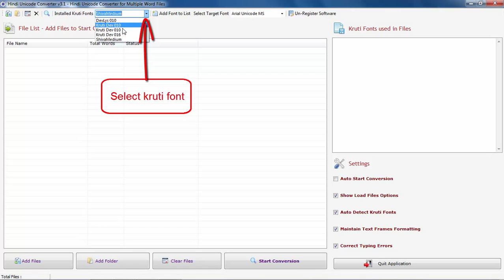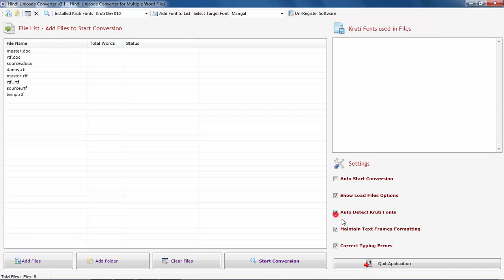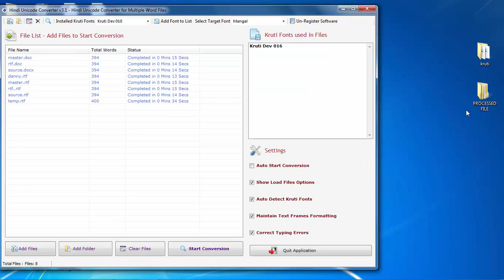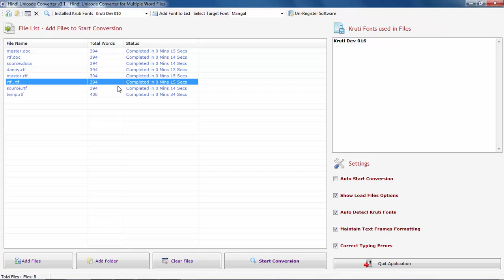How to convert kruti dev font to unicode?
First step of this is to select the files by clicking on Add Files and choose the files which you want to convert. Then you have to click on Start Conversion and the job is over. You can do some modifications by using given settings option like.

Hindi Unicode Converter is a state of art tool designed to convert Kruti to Mangal text directly. It can convert Kruti dev into almost all Devnagri scripts like Hindi, Marathi, Nepali, etc. It converts Kruti, Devlys & Chanakya to Mangal in a single process. It saves a lot of time and effort of the user. The English words in the document are left behind so that the user doesn’t have to reformat. The software is capable of working in all versions of windows.